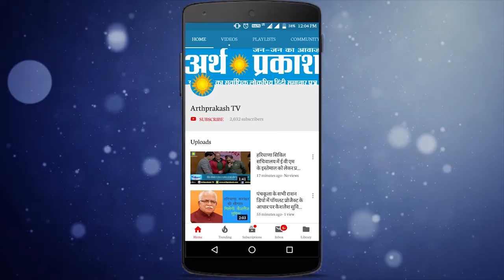Sector 15 Panchkula : भवन विद्यालय के छात्रों ने गोल्ड मैडल जीत कर मारी बाज़ी